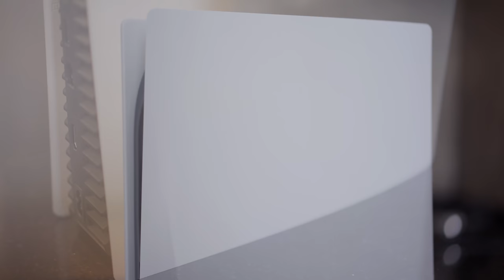Worth It Ga Si PS5 Dibeli Sekarang ??? Playstation 5 Indonesia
Akhirnya MiawAug punya Playstation 5 juga, yang dimana ini barang susah banget dicari, harganya sendiri di pasaran masih tinggi, untungnya gw ada beberapa kenalan toko yang bisa menyediakan PS 5 ini walau memang harganya yang tinggi sempat mengurung niat gw untuk beli Playstation 5 ini, ya sudah yuk kita liat apa pendapat gw MiawAug tentang PS 5 ini, apakah pantas untuk di beli sekarang, atau kalian tunggu saja nanti kalo PS 5 nya harganya sudah stabil di bulan January - February 2021, dan gw membandingkan PS 5 ini juga dengan PS 4 hehehe so Stay Tune dan dengan pendapat gw tentang Playstation 5 ini

Makasih Supportnya

- AL'sic ft. Grant Genske - San Francisco [FSTU Release]
• Support AL'sic: